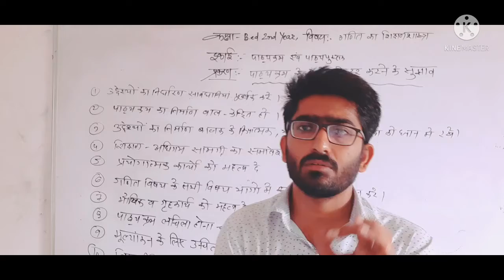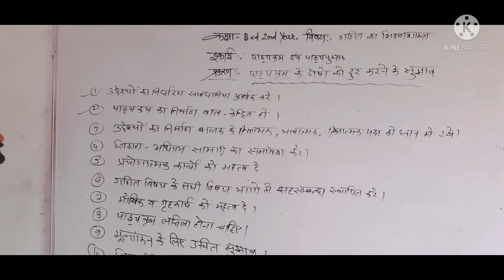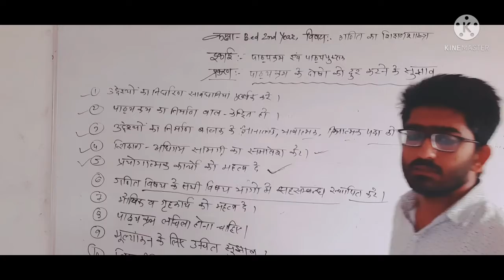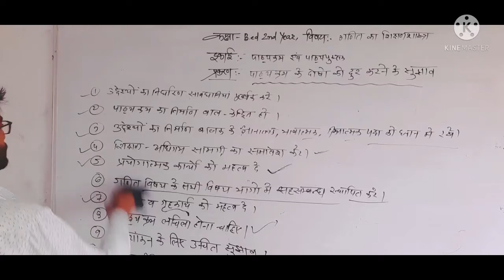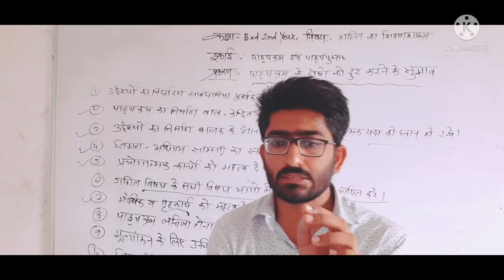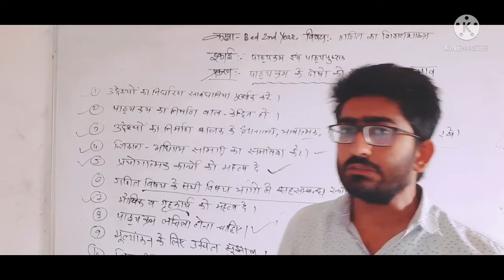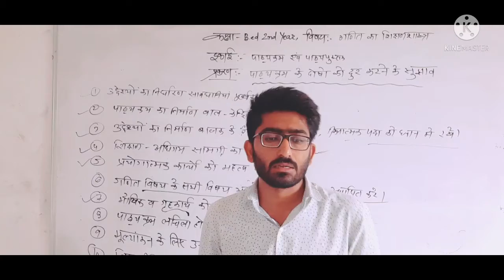2/9/2021, b. ed. 2nd year, pedagogy of Mathematics, पाठ्यक्रम के दोषों को दूर करने का सुझाव